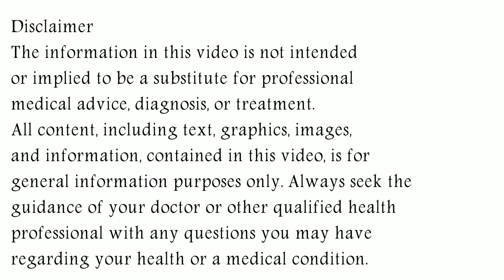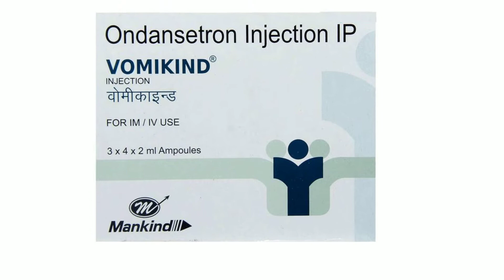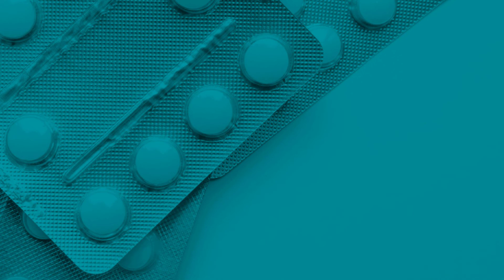Vomikind injection | Vomikind injection Kis Kaam Mein Aata Hai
In this video, we will discuss what are the uses and benefits of vomikind injection. How to take vomikind injection. We will also discuss what are the side effects of vomikind injection. Watch the complete video for detailed review of vomikind injection in hindi.